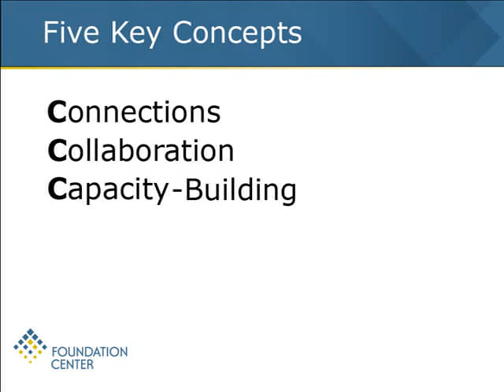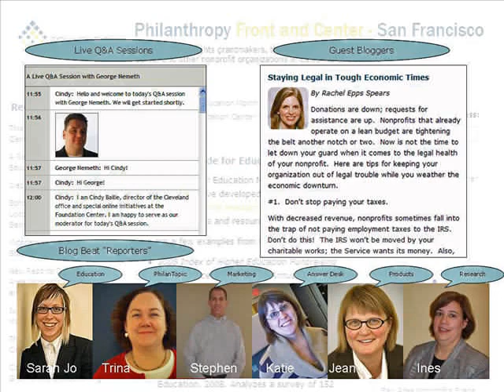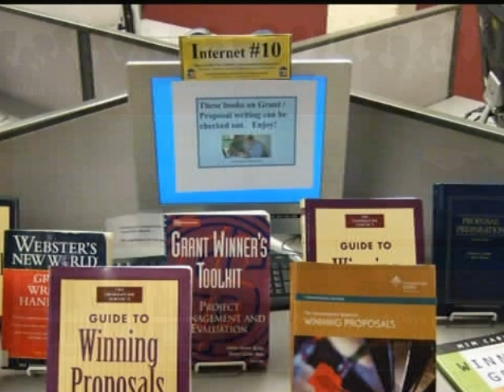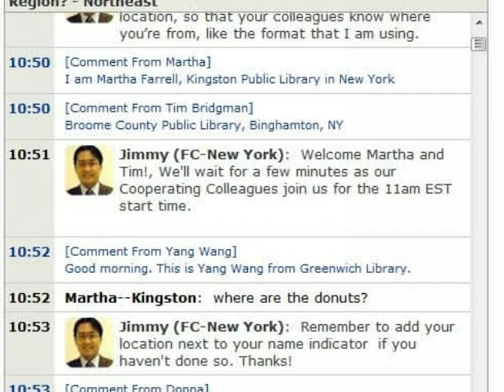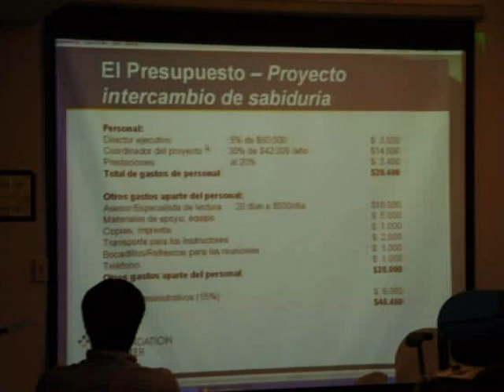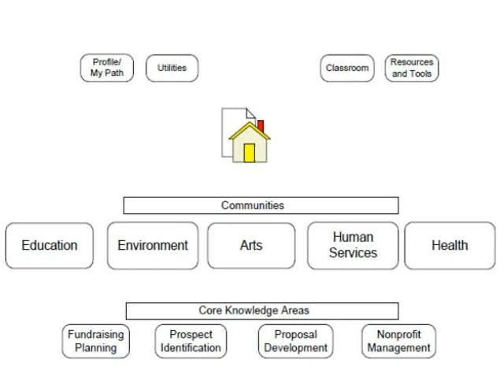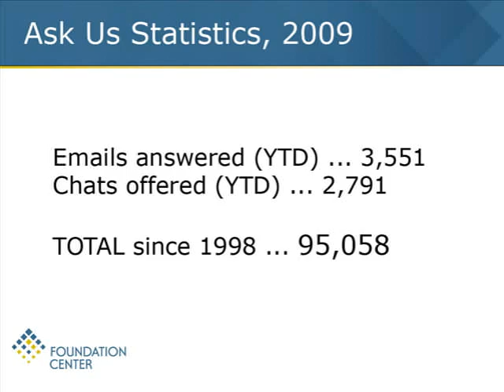Leveling the Playing Field: Ensuring Grantseeker Success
An introduction to Foundation Center resources and services for nonprofit grantseekers.